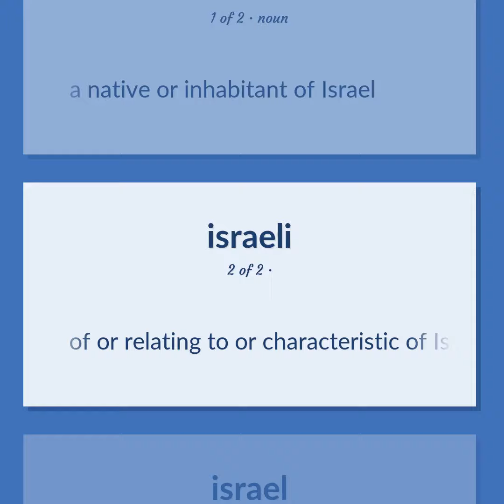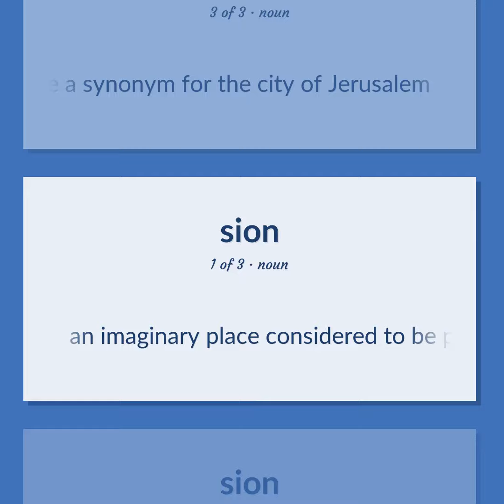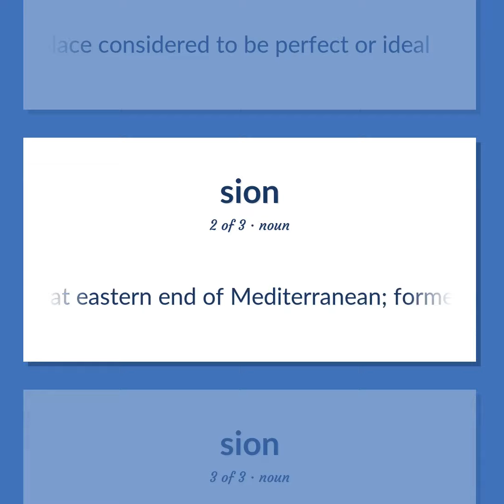Israeli - 17 English Vocabulary Flashcards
ISRAELI meaning. Following our free educational materials, you learn English in a great way with ease and efficiency.